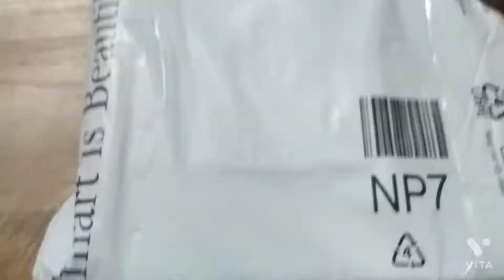unboxing acrylic paints/techno children#shorts#